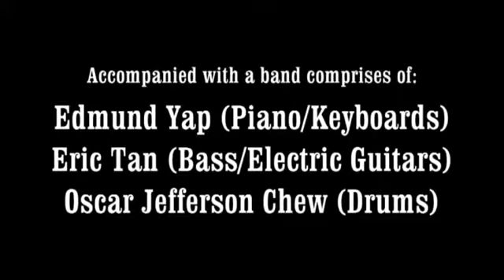Keen Loong Graduation Recital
A Graduation Recital or graduation music performance, which is similar to the presentation of Final Year Project in other Bachelor Degree Courses. The graduation recital is done in fulfillment of the partial requirement for Bachelor Degree in Performing Arts (Music) in Universiti Malaya. This is a graduation recital done by Loo Keen Loong (Electric Guitars), accompanied with a band comprises of; Edmund Yap (Piano/Keyboards), Eric Tan (Bass/Electric Guitars), Oscar Jefferson Chew (Drums).